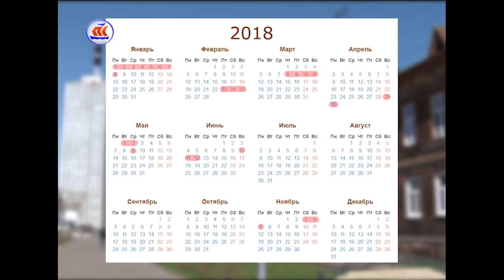21.06.2017 Сейчас в регионе 12:00